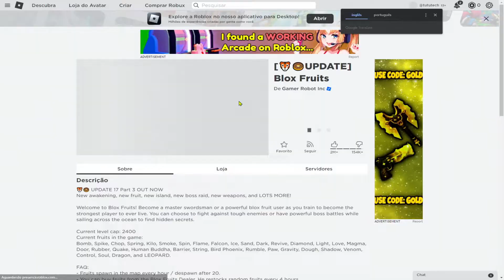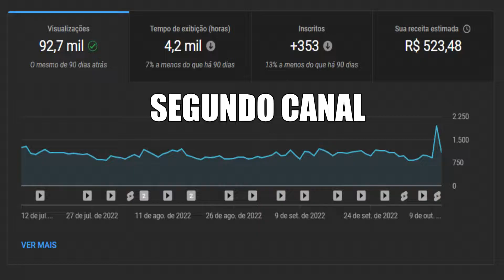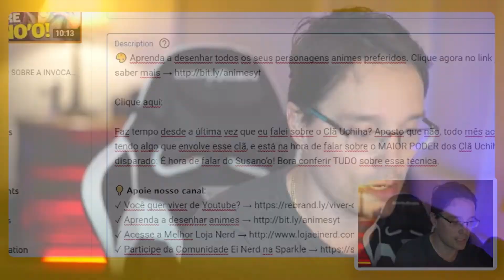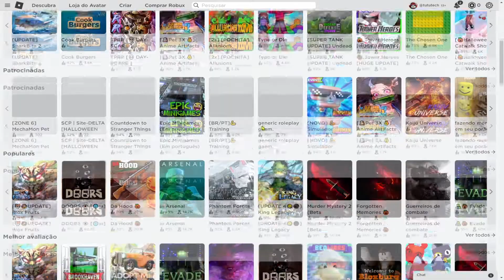OS MELHORES JOGOS DE ROBLOX DESCONHECIDOS !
Quer aprender a ser YOUTUBER com o PETER ?

Hoje vamos falar de ROBLOX que é realmente uma bela plataforma que tem diversos e diversos jogos interessantes
mais sempre tem os preferidos da galera como o BLOX FRUITS que tem mais de 300mil pessoas jogando todos os dias
porem ao mesmo tempo temos vários JOGOS MUITO BONS DE ROBLOX que não são tão famosos assim
como é o caso do NO SQUID IN GAME que é um jogo de FPS do roblox realmente bem interessante
mais vamos ver quais são esses JOGOS DE ROBLOX BEM DESCONHECIDOS